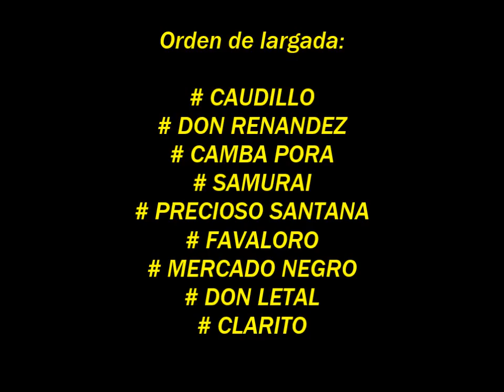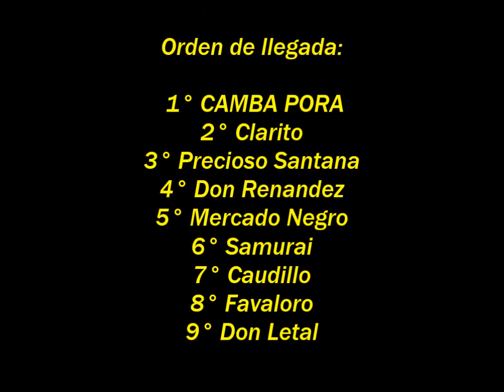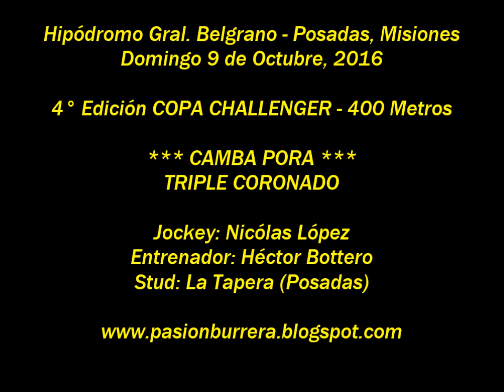CAMBA PORA: COPA CHALLENGER 2016 - TRIPLE CORONADO -